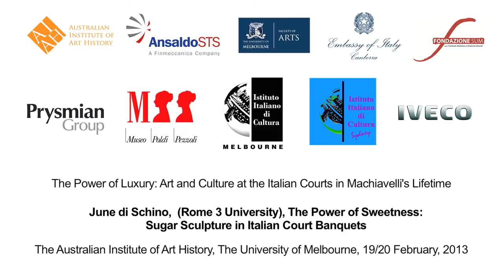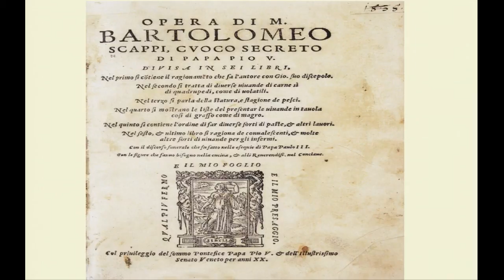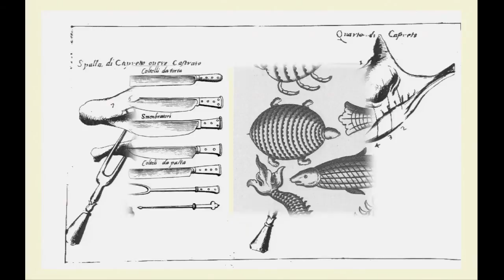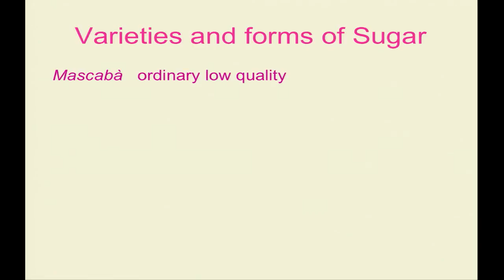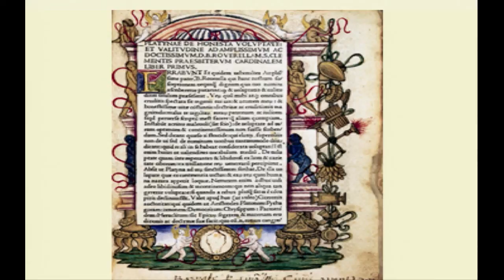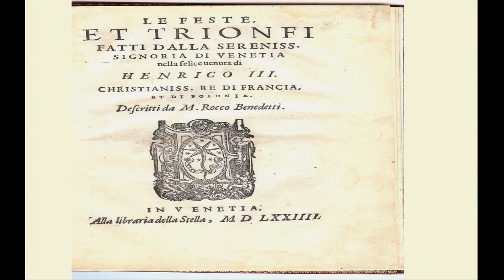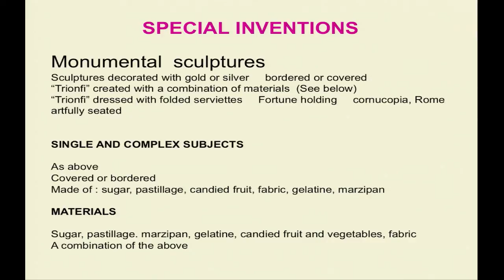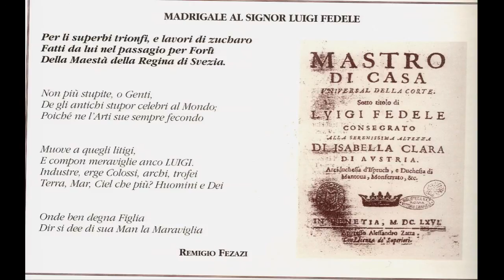The Power of Sweetness: Sugar Sculpture in Itallian Court Banquets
June di Schino, University of Rome Tre, presents her lecture The Power of Sweetness: Sugar Sculpture in Itallian Court Banquets at The Power of Luxury Symposium at the University of Melbourne, 19 February 2013